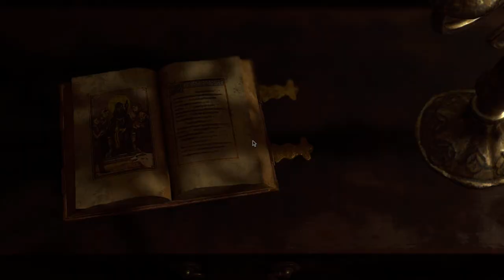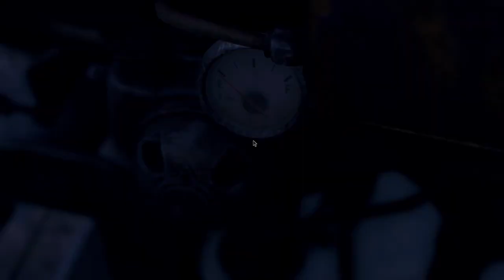Resident Evil 4 REMAKE PC Gameplay (Magyar Szinkronnal) Part 2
RESIDENT EVIL 4 REMAKE (2023) | Pc |  2K 60ᶠᵖˢ
TELJES VÉGIGJÁTSZÁS | 2. RÉSZ | KOMMENT NÉLKÜL | MAGYAR SZINKRON

Magyar hangok:

Leon S. Kennedy - Nick Apostolides - Moser Károly
Ashley Graham - Genevieve Buechner - Bartus Emese
Ada Wong - Lily Gao - Törtei Tünde
Luis Serra - André Peña - Szabó Máté
Osmund Saddler - Christopher Jane - Kőszegi Ákos
Kereskedő - Michael Adamthwaite - Faragó András
Jack Krauser - Mike Kovac - Tokaji Csaba
Albert Wesker - Craig Burnatowski - Bozsó Péter
Ramón Salazar - Marcio Moreno - Szokol Péter
Ingrid Hunnigan - Raylene Harewood - Sipos Eszter Anna
Bitores Méndez - Jon Bryant - Dézsy Szabó Gábor
Mike - Erik Gow - Renácz Zoltán
Mario Fernández Castaño - Mathias Retamal - Fehérváry Márton
Újonc rendőr - Diego Stredel - Sipka Gábor
Számítógép hang - Nagy Edit
Katona 1 - Weigert Viktor
Katona 2 - Ódor István

Narrátor:
Balda Balázs

Szinkronrendező:
Sipka Gábor